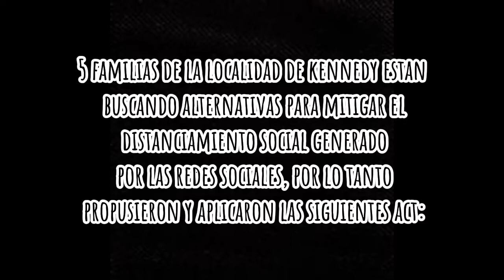Soluciones para mitigar el distanciamiento social en las familias